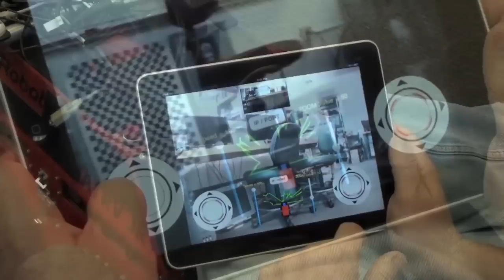iPad Virtual Joystick Interface for Robot Control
This iRobot ATRV-Jr (or "Junior") is being driven by an iPad, using a set of virtual joysticks and other multi-touch controls. This is an extension of our lab's work on multi-touch controls for robot teleoperation. Junior has 2 cameras for its front and back, both of which are viewable on the iPad screen. The screens can be adjusted and switched. A SICK laser is used for environment mapping, which is displayed between both joysticks. The iPad communicates with Junior via a UDP connection over Wi-Fi.